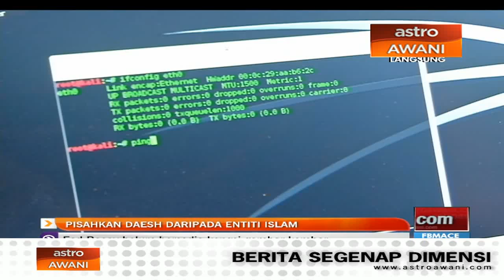Produk halal negara Islam kini ketinggalan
Negara-negara Islam yang sebelum ini menjadi pengeluar serta pencetus inovasi produk halal kini dilihat semakin ketinggalan.

Timbalan Perdana Menteri Datuk Seri Dr Ahmad Zahid Hamidi berkata, agak malang apabila produk halal yang dikeluarkan pemikir islam kini dipelopori oleh mereka yang bukan beragama Islam.